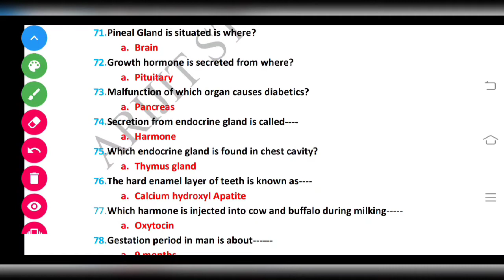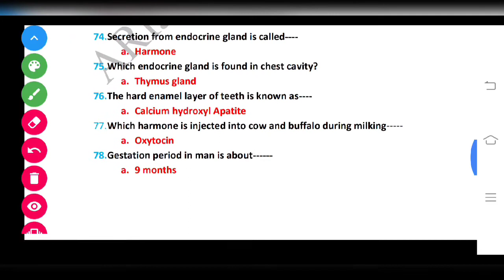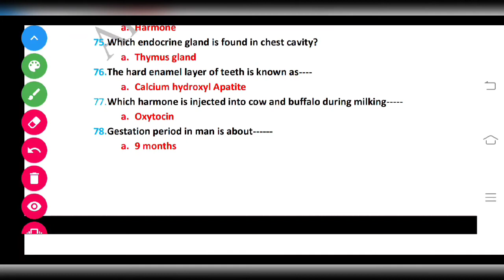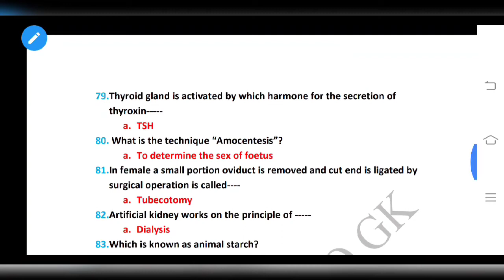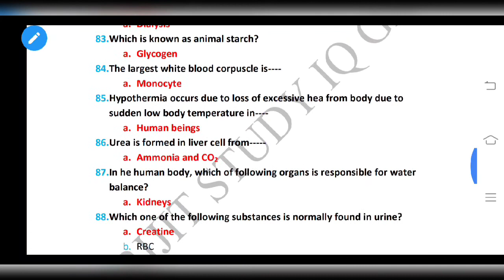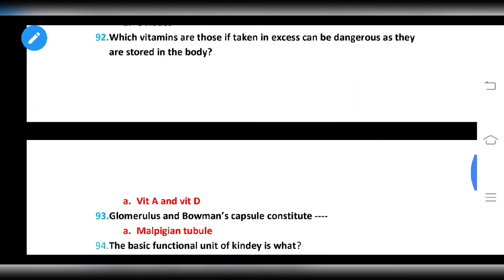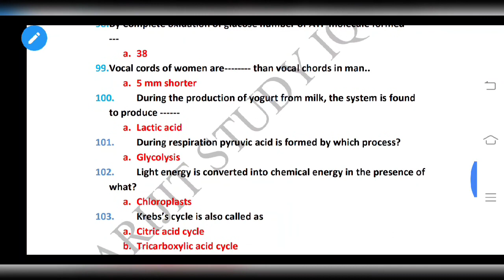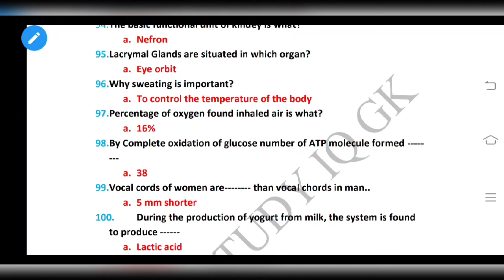PART-4.. on human_physiology MCQs.. CGL CHSL MTS IB WBP WBPSC SI etc...